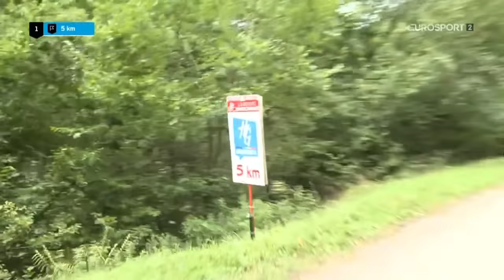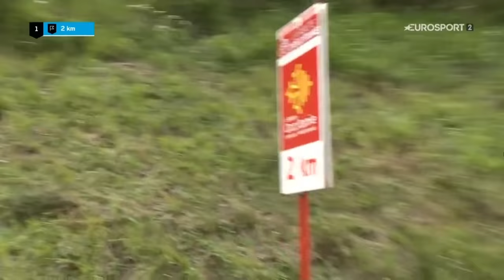Route d'Occitanie 2020 - Étape 3 (Ascension finale du col de Beyrède)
Final de la troisième étape de 163,5 kilomètres et arrivée inédite au sommet du Col de Beyrède dans les Hautes Pyrénées.

Classement de l'Étape :
1. Egan BERNAL (INEOS)
2. Pavel SIVAKOV (INEOS)
3. Aleksandr VLASOV (ASTANA)
4. Thibaut PINOT (GROUPAMA FDJ)
5. Bauke MOLLEMA (TREK SEGAFREDO)
6. Warren BARGUIL (TEAM ARKEA SAMSIC)
7. Richie PORTE (TREK SEGAFREDO)
8. Romain BARDET (AG2R LA MONDIALE)
9. Sébastien REICHENBACH (GROUPAMA FDJ)
10. Rafael VALLS FERRI (BAHRAIN MCLAREN)